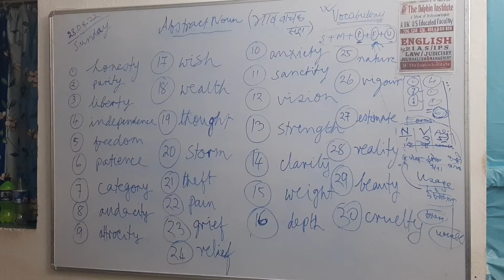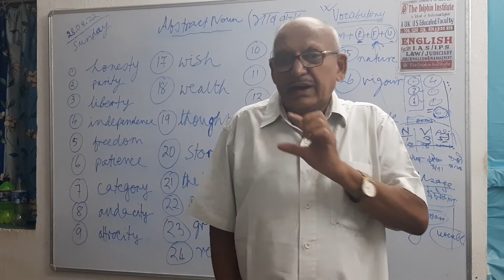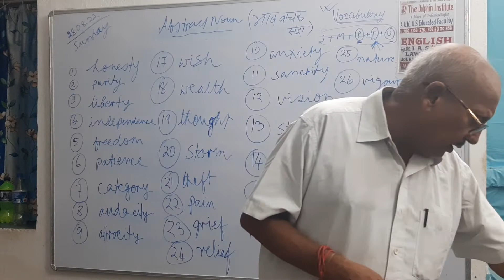101). All about Teacher's Day.